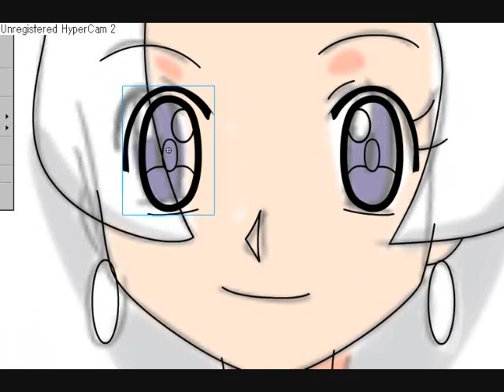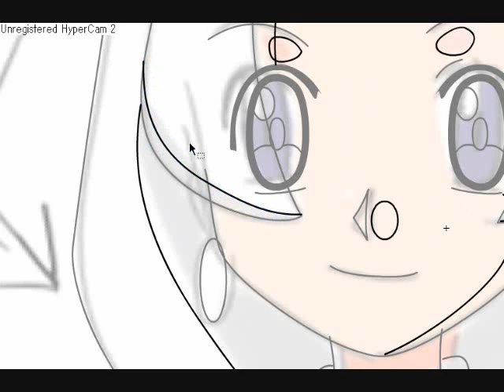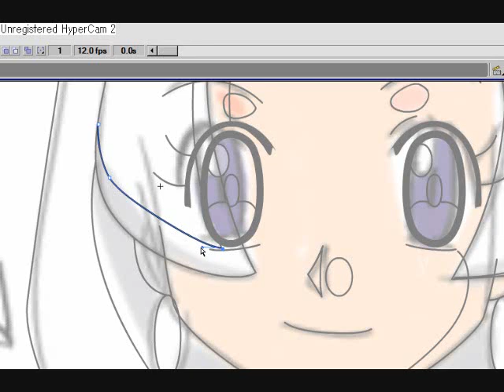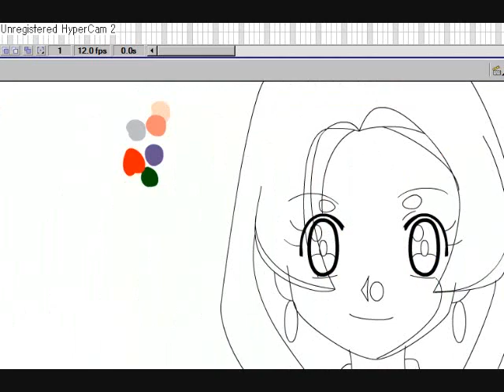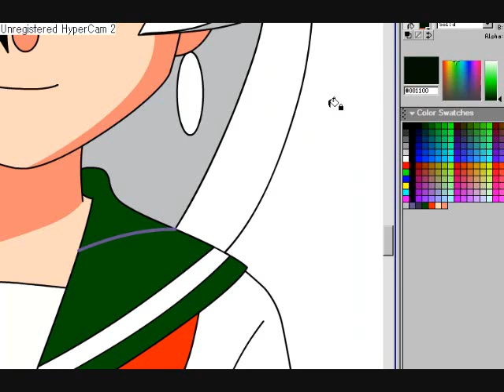Flash Vector - OC Lori pt 2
Separated it into parts due to how long it took to export on Windows Movie Maker.

I ran into that problem where half the screen becomes green. But I fixed it.